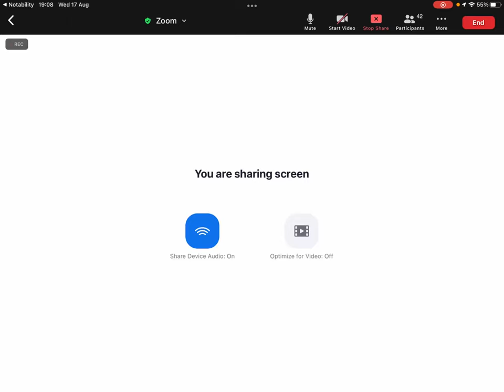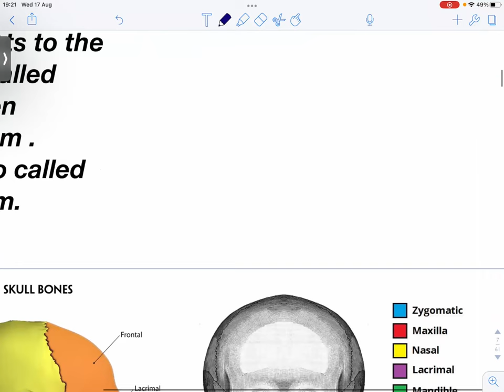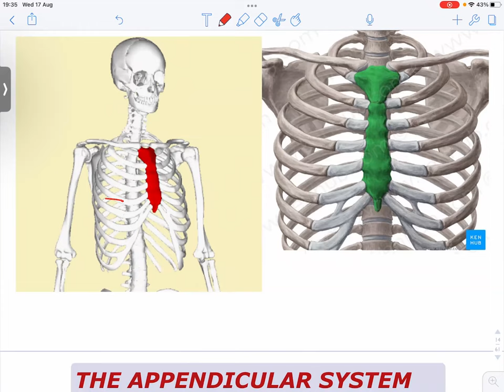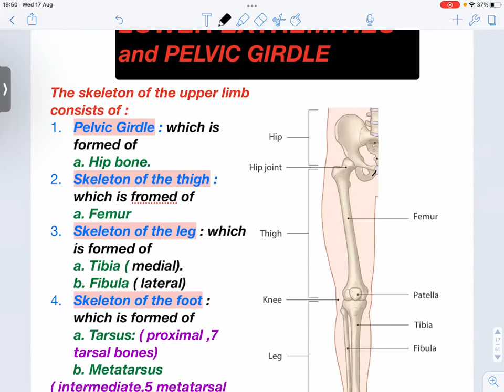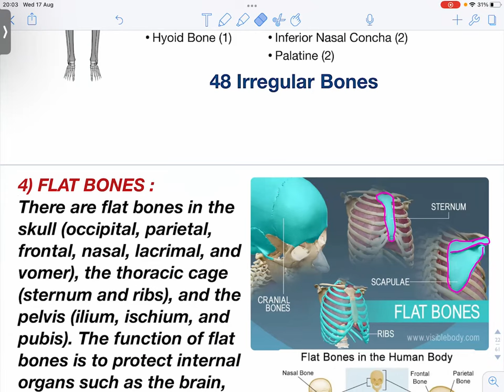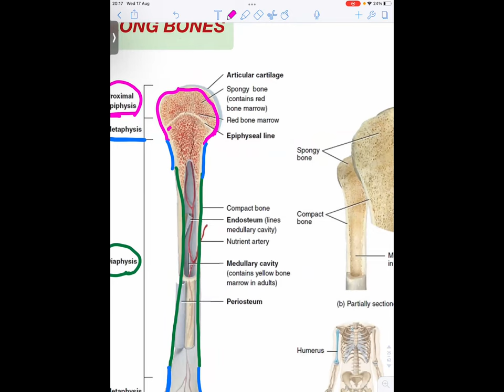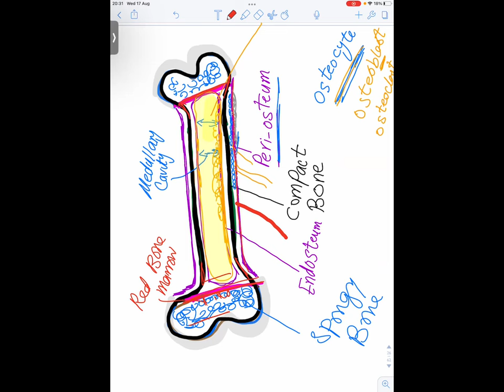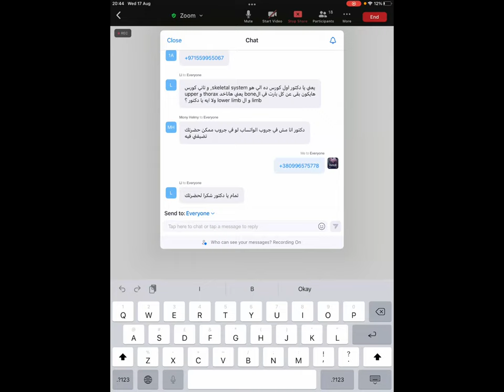Basic Anatomylecture 3